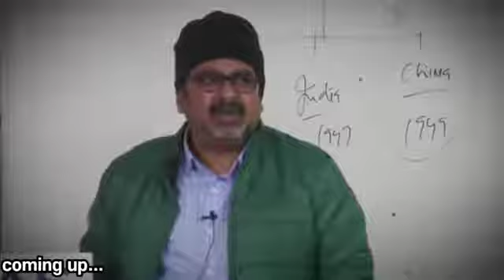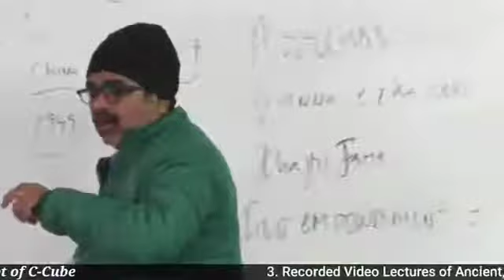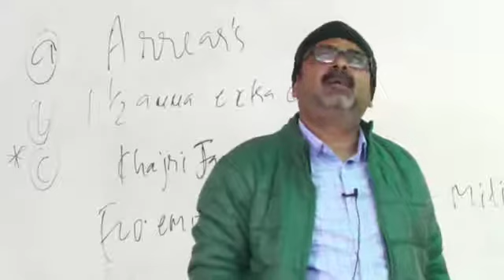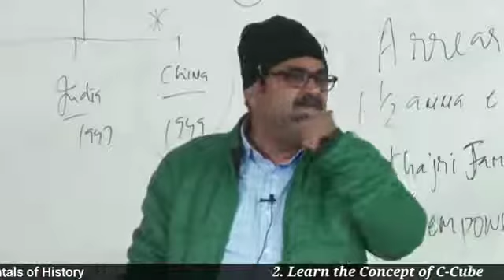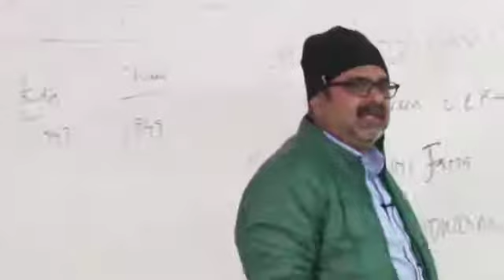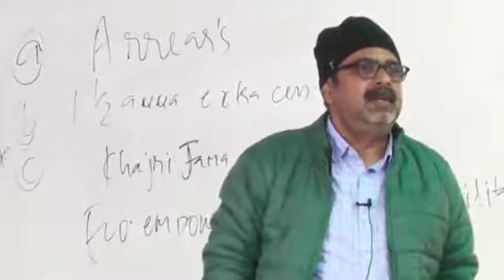Why Akbar Feared Rajputs? अकबर के राजपूतों से संबंध | Avadh Ojha Sir